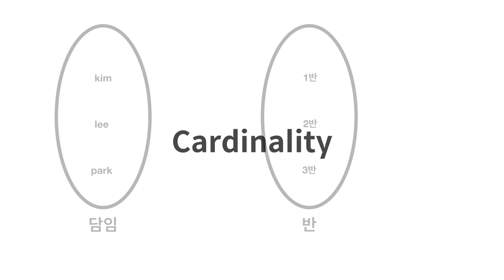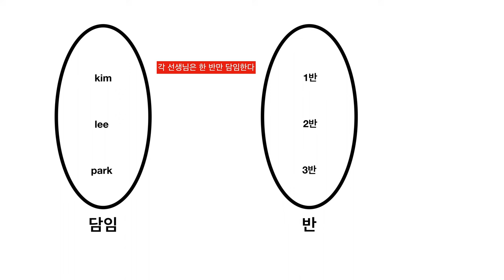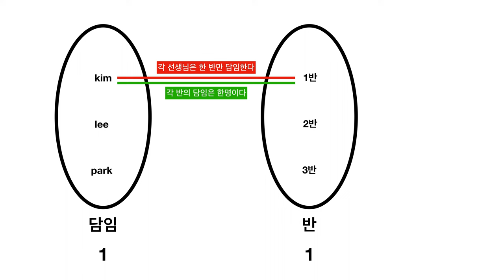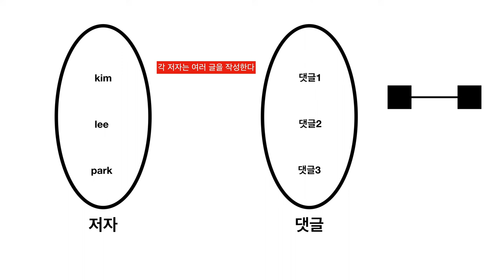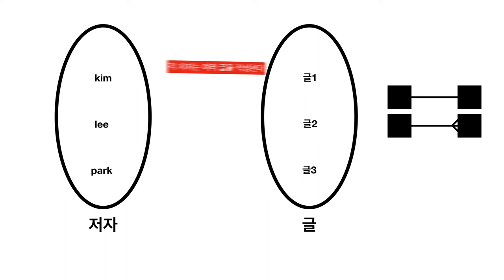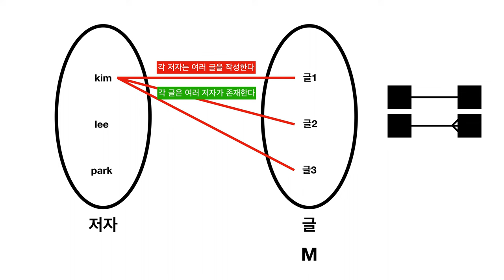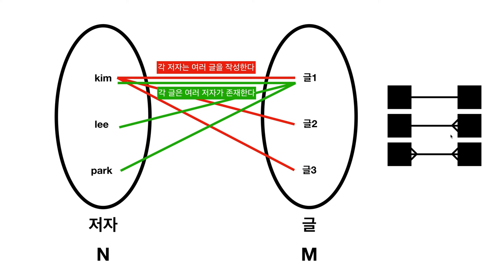관계형 데이터 모델링 - 4.8. Cardinality